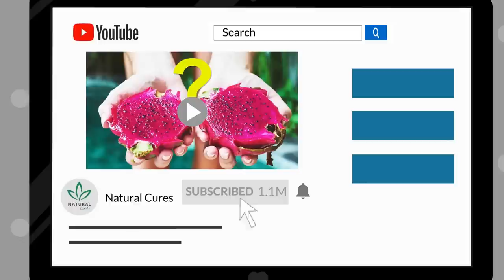5 Fruits That Help You Fall Asleep Faster and Sleep Better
About 70 percent of adults in the United States struggle with getting better sleep, and sometimes the problem is their diet.

Eating high-fat, sugary or spicy foods just before bed makes it harder to fall asleep. In contrast, eating more fruits and vegetables can help you fall asleep faster.

When you eat foods highin fat and sugar before bed, your blood sugar levels spike, making you feel awake rather than sleepy before bed.

In this video, we'll introduce you to some of the best fruits that promote sleep and help you fall asleep faster, as well as their many health benefits.

00:00 Introduction
00:42 The link between fruit consumption and sleep
01:03 Pineapple
01:16 Avocado
01:32 Bananas
01:42 Cherry
01:49 Orange
02:01 Kiwi
02:13 Grapes
02:26 Tips to sleep better
02:53 Conclusion
03:00 Outro